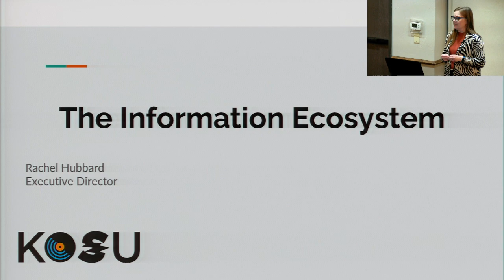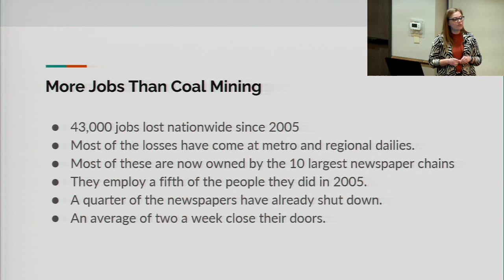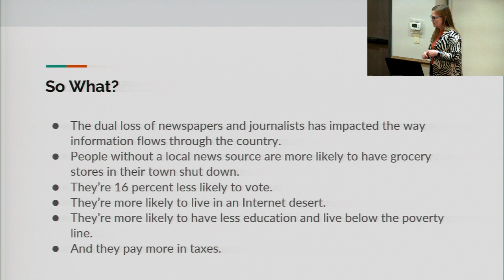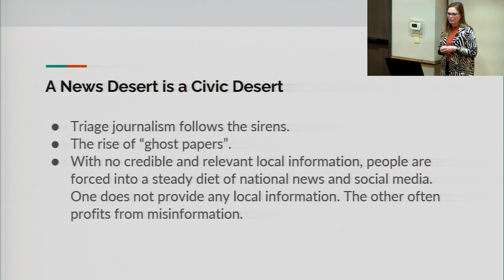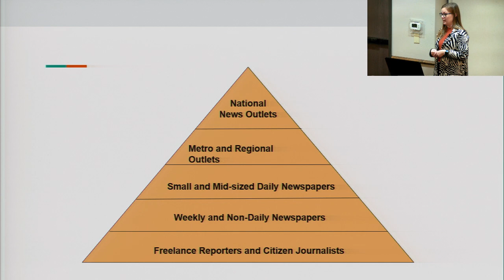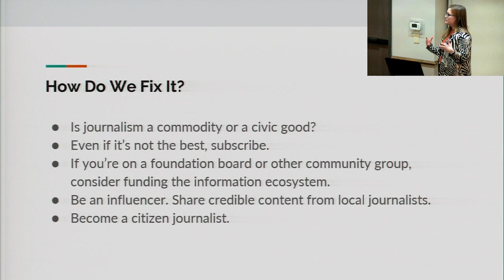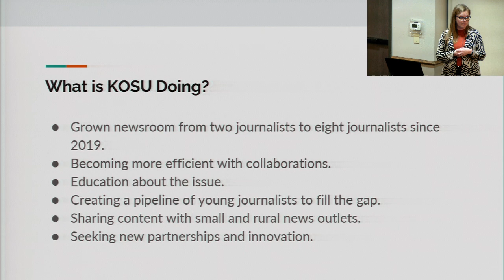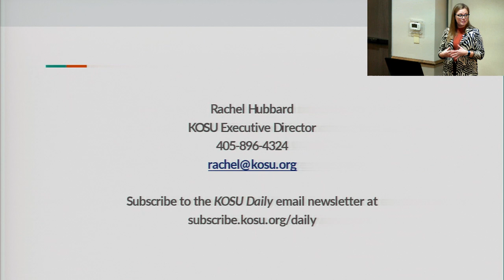20240111 Rachel Hubbard - KOSU and Media Deserts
Rachel Hubbard, executive director of KOSU Radio, talked about the station and media deserts.